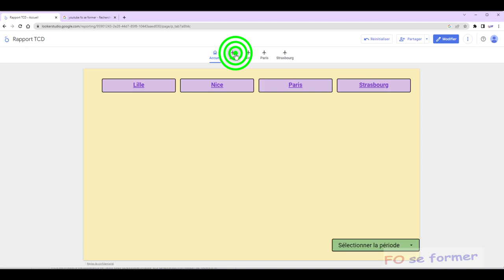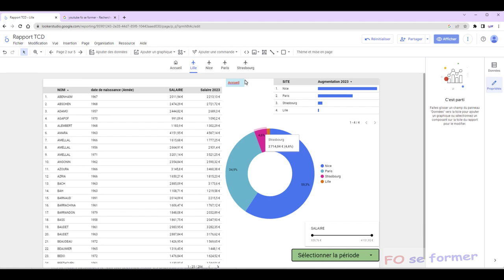Looker Studio : Métrique facultative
Dans Looker Studio, ex Data Studio, il est possible de créer des graphiques avec des métriques facultatives, ce qui permet à un utilisateur de personnaliser ses graphiques et de choisir les métriques à afficher.

00:00 Introduction
00:22 Ajouter une métrique facultative
00:59 Utiliser une métrique facultative
01:56 Réinitialiser un graphique
02:26 Tier, Filtrer ses données